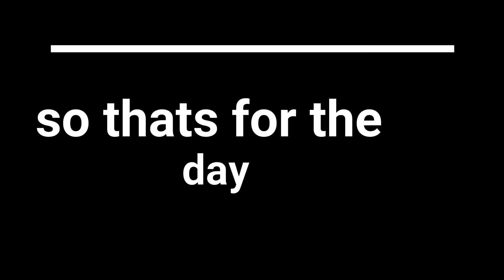my daily routine | PawarX vlogs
do visit again.